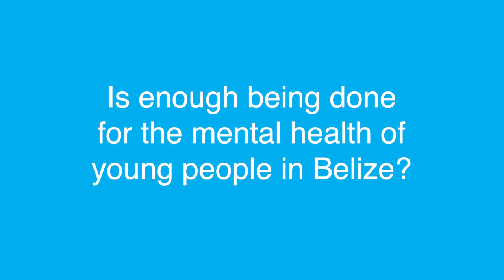Vox Pops - People answer question about Mental Health